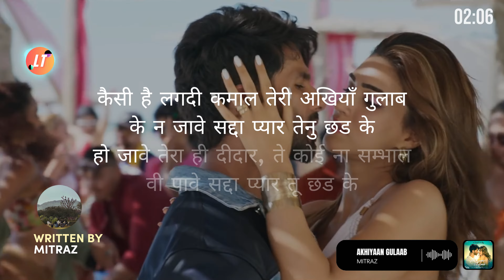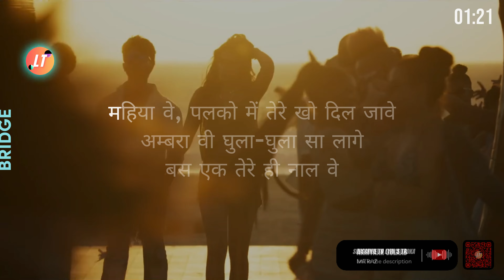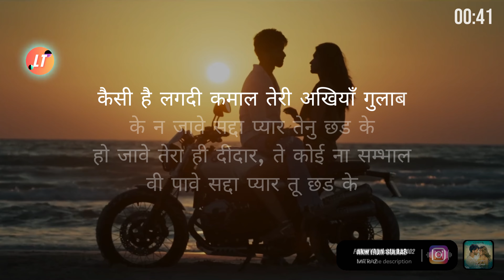Mitraz | Akhiyaan Gulaab (Lyrics) | Teri Baaton Mein Aisa Uljha Jiya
TIMESTAMPS
00:00 – INTRO
00:17 – VERSE 1
00:35 – CHORUS
01:12 – VERSE 2
01:29 – BRIDGE
01:47 – CHORUS
02:24 – OUTRO

[TO BE UPDATED LATER]

LYRICS
[Intro]
(अखियाँ गुलाब)

[Verse 1]
महिया वे, पलको में तेरे खो दिल जावे
अम्बरा वी घुला-घुला सा लागे
बस एक तेरे ही नाल वे

[Chorus]
कैसी है लगदी कमाल तेरी अखियाँ गुलाब
के न जावे सद्दा प्यार तेनु छड के
हो जावे तेरा ही दीदार, ते कोई ना सम्भाल
वी पावे सद्दा प्यार तू छड के

[Verse 2]
तेरी रज़ा, तेरी ज़मी, तेरे इरादे हो ना
तेरी कमी होवे कभी, मेरे करीब रह

[Bridge]
महिया वे, पलको मे तेरे खो ही दिल जावे

[Outro]
(अखियाँ गुलाब)

SONG BY
MITRAZ (@MITRAZ)